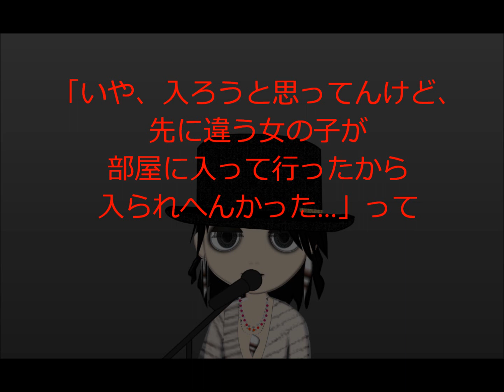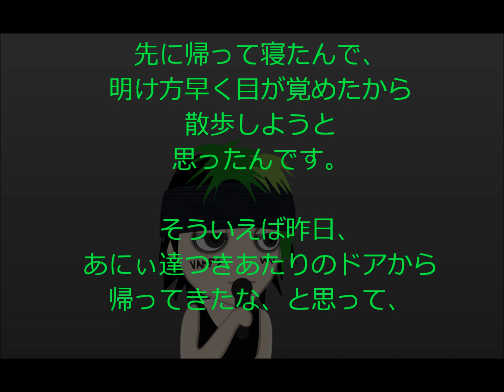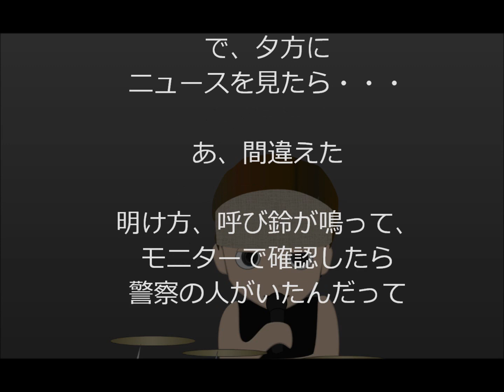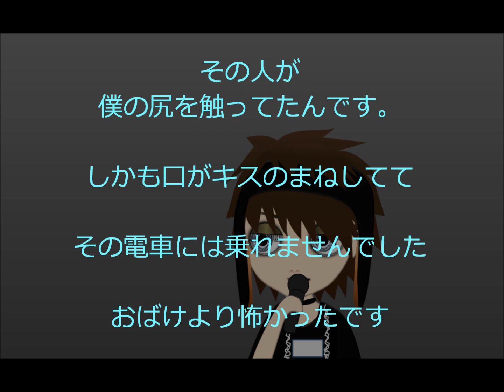BEAST PARTY 2014 怖い話